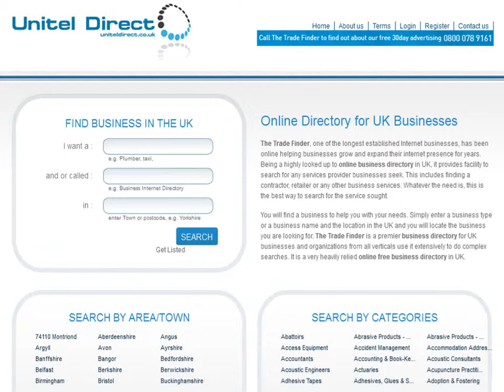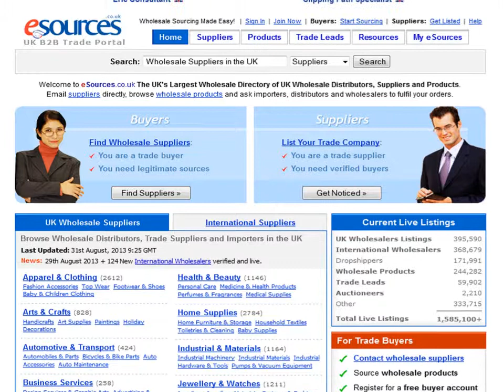Top UK online business directories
Online business directories and b2b trade portals are the best way to expand your business in domestic and global market. So if you want to grow your business in UK market, listed below are the top UK B2B websites Looking for more information?